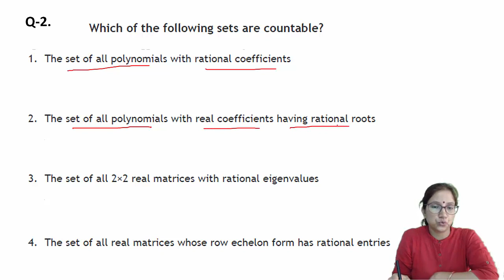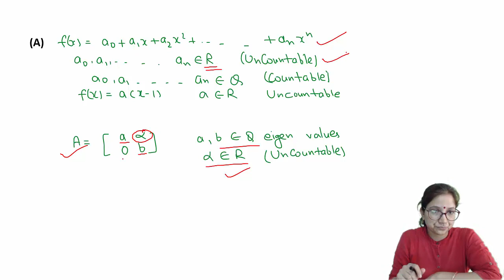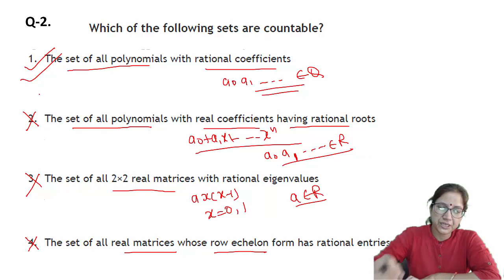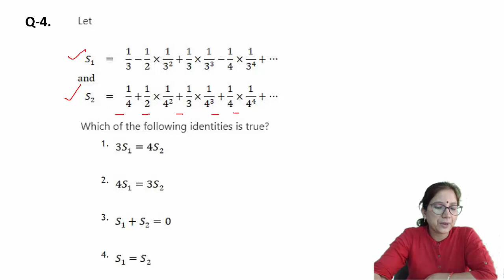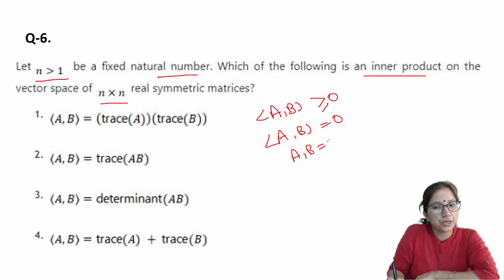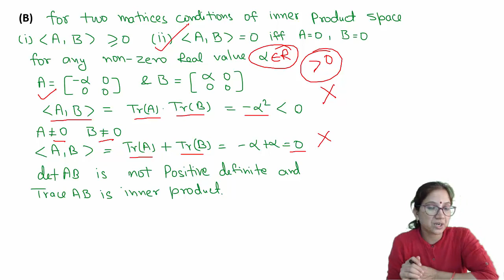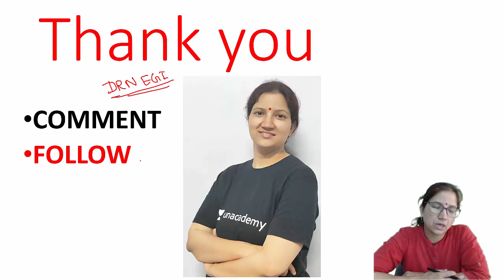CSIR NET Mathematics Paper Solution February 2022 | Part B Questions Lesson 2 by Dr Vineeta Negi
Hello, students! In this video I shall be providing you with detailed explanations for the Part-B questions of February 2022 exam of CSIR NET Mathematical Sciences. Hope you will like it.

Your one share will help many students to make their math journey the simplest and pleasant one.